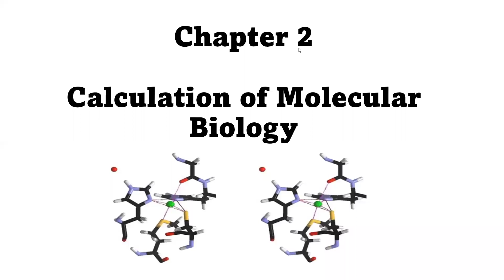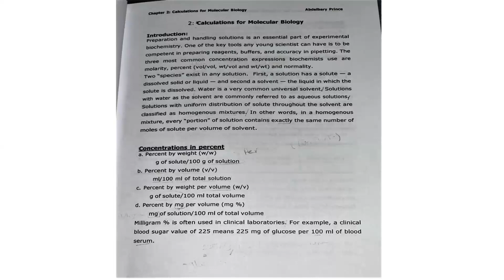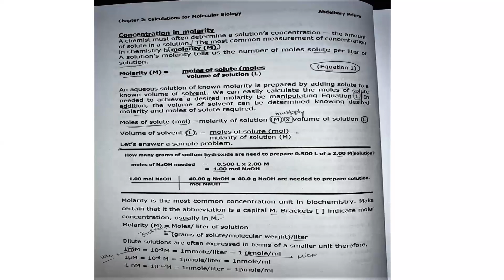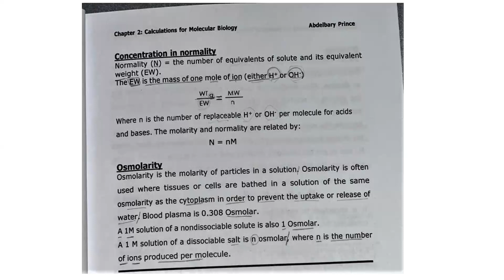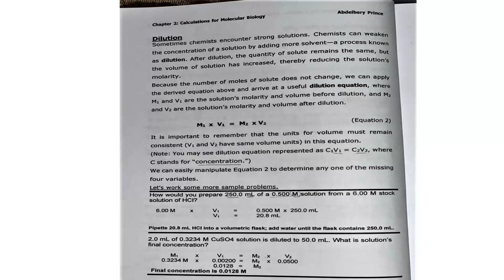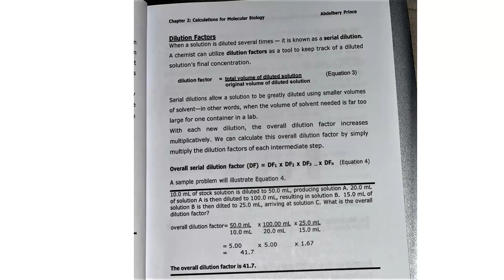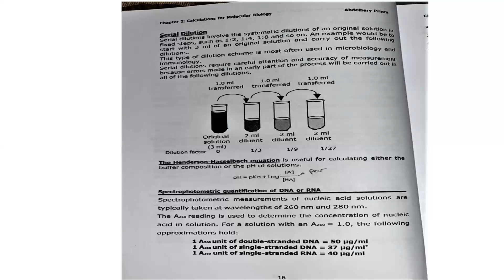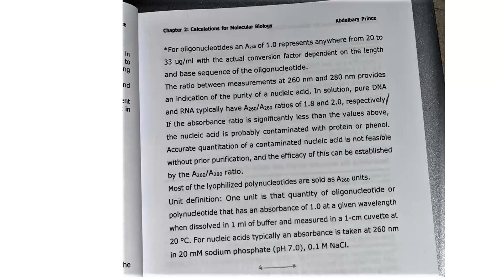Chapter (2): Calculations for Molecular Biology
Calculations for Molecular Biology and Biotechnology